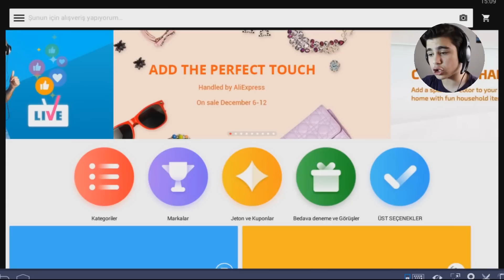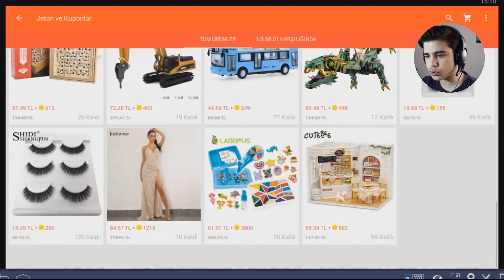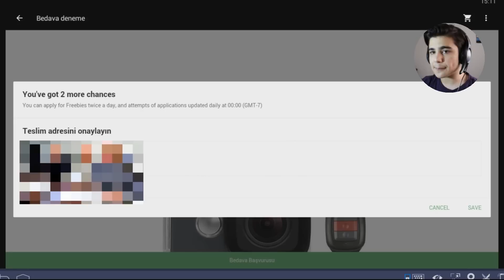ÇİNDEN BEDAVA ÜRÜN ALMA (ÜCRETSİZ)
►Hepinize Merhaba Arkadaşlar Ben Osman Bugün Sizlerle Birlikte
 Çinden Bedava Ürün Almayı Gösterdim Umarum Videoyu
 Beğenmişssindir Videoyu Beğendiyseniz Aşşağıdan Like Yorum Atmayı Unutmayın.

►Kanalımda eğlence , challenge , komedi , şaka , şarkı , vlog , montaj , tepki ve benzeri bir sürü video paylaşıyorum. Bunları yaparken çok eğleniyorum ve bir çok komik anlar eğlenceli anlar yaşıyorum.

►Bir dahaki bölüm napacakmışız? 48 saat uyumama challenge olabilir, gülmeme challenge olabilir, SEVGİLİME AYRILMA ŞAKASI yapabiliriz mesela ya da SEVGİLİME ÖLÜM ŞAKASI yapıp ambulans çağıralım o da olur bak ! çağatay akman ın diğer patlayacak şarkısını yapabiliriz belki. mmmm enes batur bana dublaj yapabilir ya da sokakta aç susuz bir gece hayatta kalabiliriz. çok zor olacak hiç yemek yemeyeceğiz :(